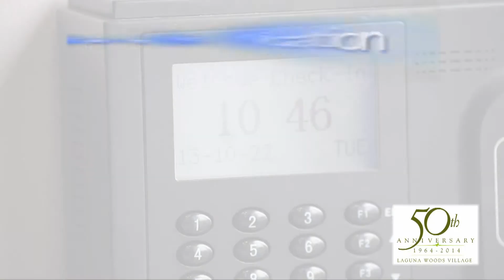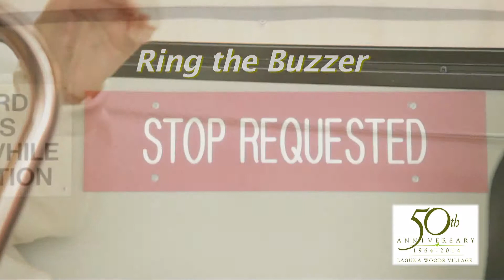Updated Bus Info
Bus Rules in the Village